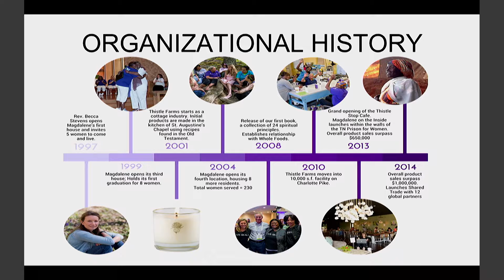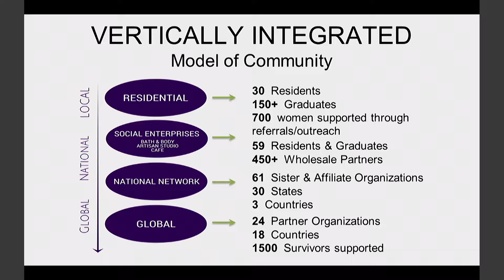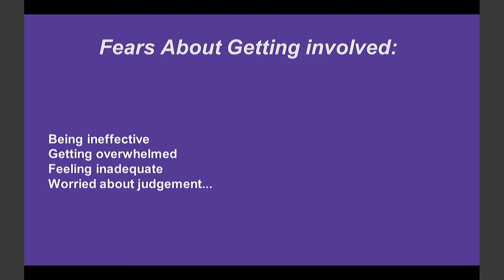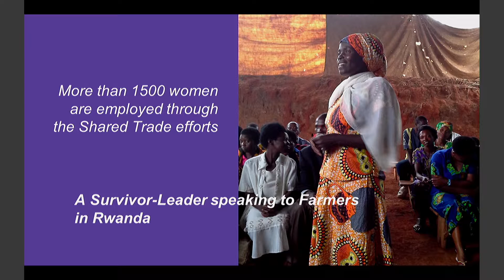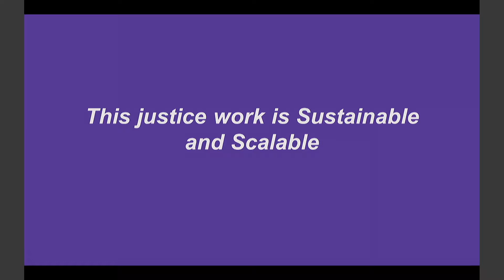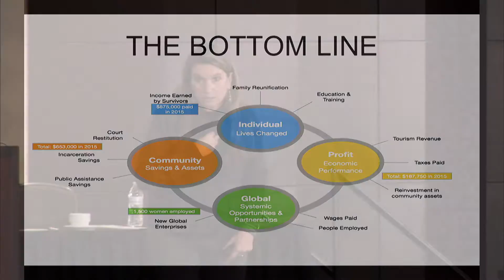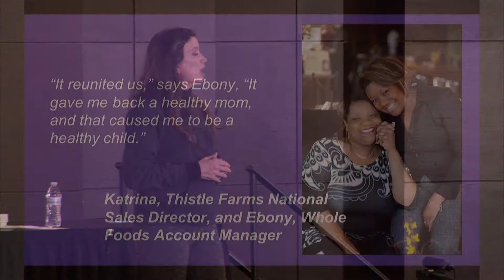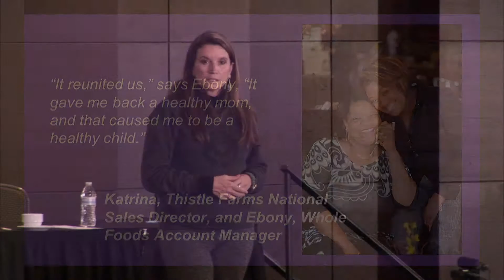Rev. Becca Stevens - Keynote at the Interfaith Summit on Human Trafficking